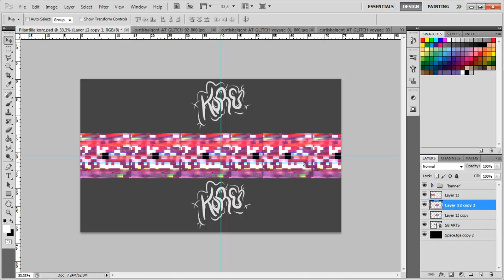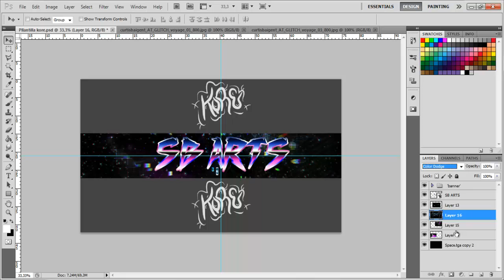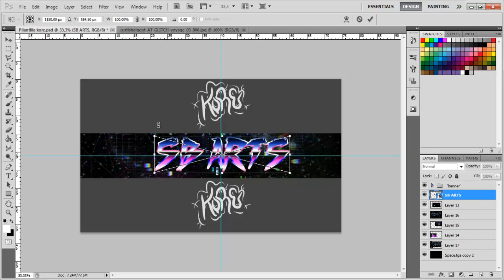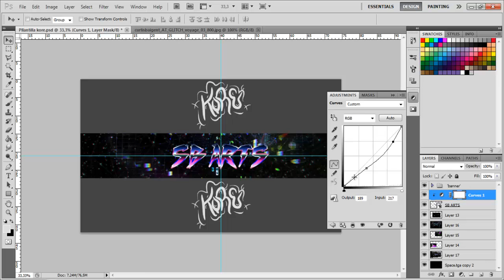RC Response - Speedart #08 by Kore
Hey guys, Kore here, with a new upload on my channel.
( Three Days Grace - Gone Forever )